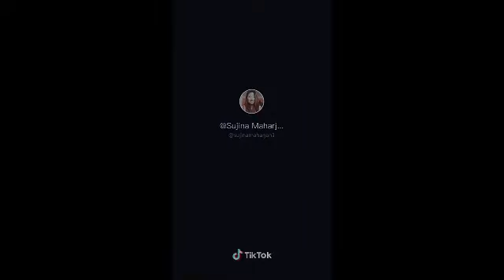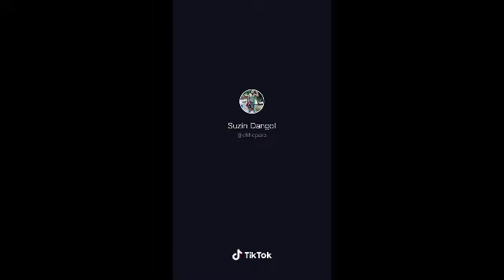Best newari tiktok